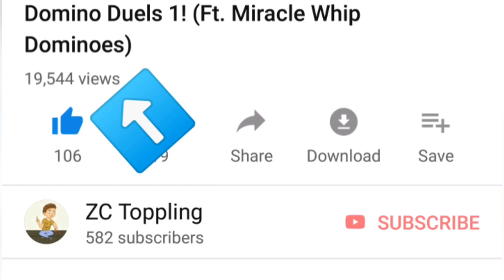Domino Duels 2 | Ft. Miracle Whip Dominoes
In this video, ZC Toppling and Miracle Whip Dominoes make domino duels! Please vote in the comments!